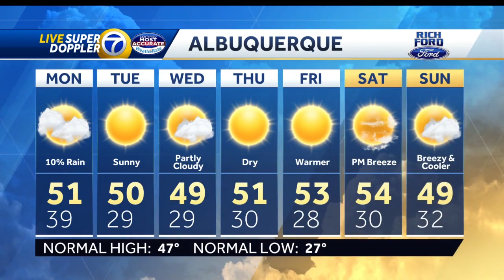Rain and snow shifting south